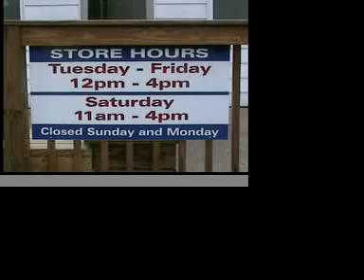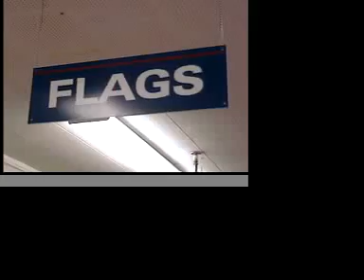Continental Flag Co. - Southampton Flag Store Web Commercial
This is my very first attempt at video and sound editing.  I made this as a web commercial for the Continental Flag Company to advertise their storefront, The Southampton Flag Store and Gift Shop.